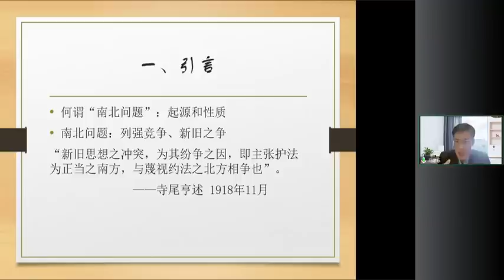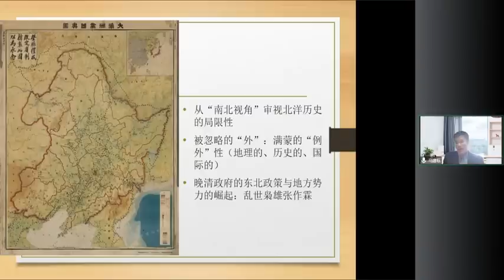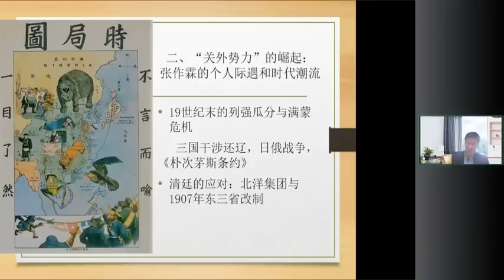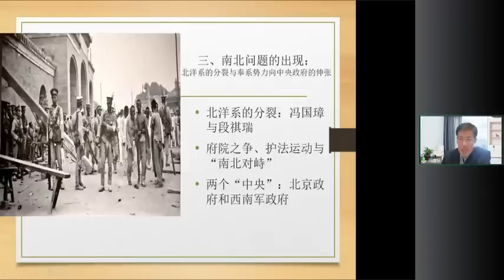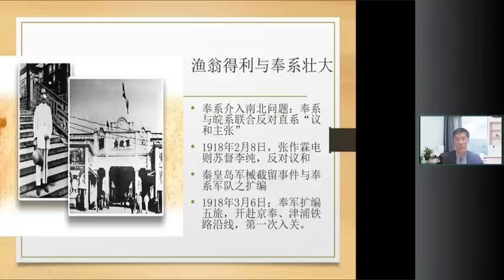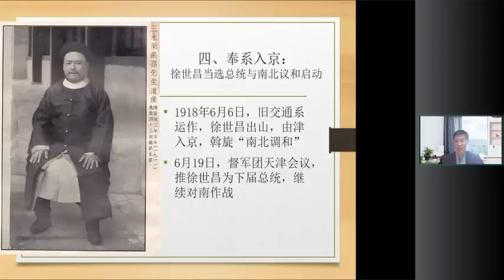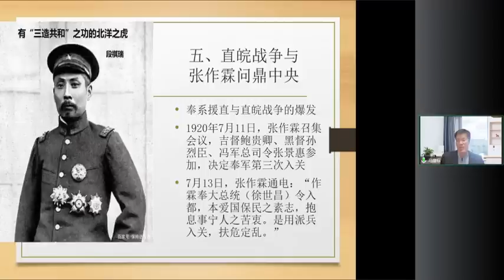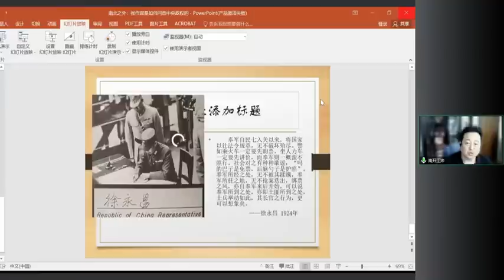复旦马建标教授:南北之外--张作霖如何问鼎中央政权?